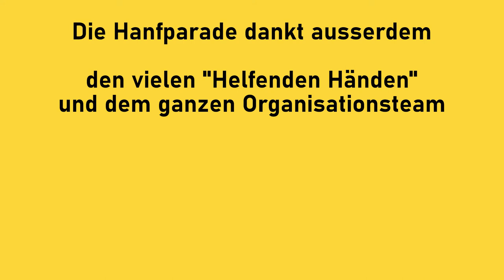Michael Knodt - Journalist, Moderator - Hanfparade 2022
Ansprache von Michael Knodt auf der Hanfparade 2022 "Hanf ist für alle da!" am 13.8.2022 in Berlin/Alexanderplatz.

Michael Knodt wurde in Hessen geboren und lebt seit 1990 in Berlin. Er studierte zunächst Geschichte und Journalistik, absolvierte anschließend eine Ausbildung zum Zimmermann und reist seit dieser Zeit regelmäßig in Hanfanbau-Länder wie Jamaika oder Marokko.

Seit 2004 arbeitet er als freier Mitarbeiter für deutschsprachige Hanf-Zeitschriften und leitete die Redaktion des Hanf Journals als Chefredakteur von 2005 bis 2013. Zur Zeit schreibt der zweifache Vater für das Vice-Magazin, den Nachtschatten-Verlag, Sensi-Seed, Leafly sowie zahlreiche deutsch- und englischsprachige Publikationen.

Michael Knodt war zudem langjähriger Kopf und Moderator einer der beliebtesten deutschen Sendung zum Thema Hanf und dessen Verbot, Exzessiv TV